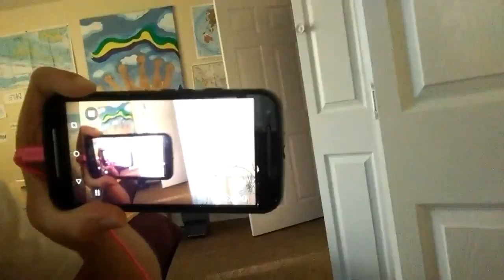The Day I Wanted You To Know Your Rights! (Day 171 Of Vlogging)